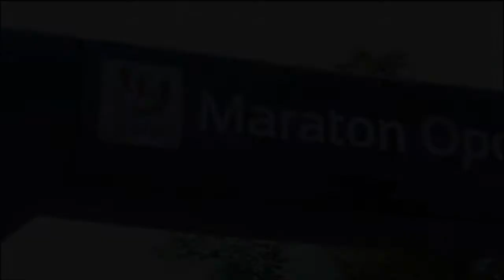Przedstawiciele Politechniki Opolskiej wzięli udział w biegu charytatywnym "Podaj Dalej".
Przedstawiciele Politechniki Opolskiej wzięli udział w biegu charytatywnym "Podaj Dalej", który odbył się w czasie Maratonu Opolskiego. Drużyna w składzie: prof. Marek Tukiendorf, prof. Janusz Iskra, dr Paweł Nowak i Batłomiej Stajniak (student) na dystansie ponad 21 km, zajęli piąte miejsce. "Nie biegliśmy by wygrać, chcemy zwrócić uwagę na potrzeby innych" - podkreśla rektor Politechniki Opolskiej, prof. Marek Tukiendorf. Bieg Charytatywny sztafeta firm "Podaj Dalej", to nic innego jak pomoc najbardziej potrzebujacym. Politechnika biegła dla Fundacji Samarytanin.